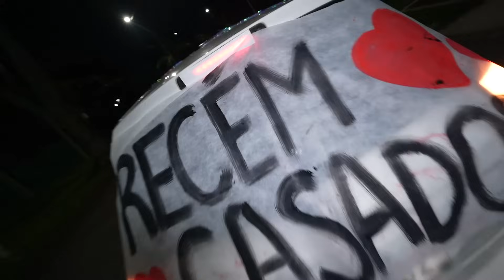CASEI COM MEU AMIGO POR 24 HORAS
OI galera! No vídeo de hoje eu vou casar com o meu amigo por 24 horas.

Vocês também vão gostar desses vídeos:

❥  MINHA MOTINHA QUEBROU NO MEIO DA RUA E TIVEMOS QUE CHAMAR O REBOQUE

❥  MINHA FESTA DE ANIVERSÁRIO - 16 ANOS JULIANA BALTAR